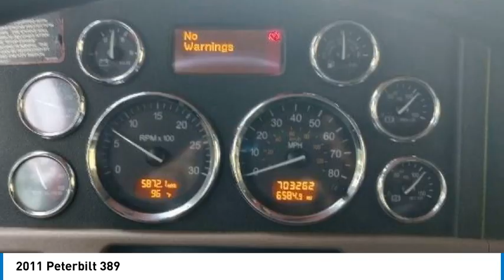2011 Peterbilt 389 55016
2011 Peterbilt 389

1941 south 42nd st suite 416J

2011 Peterbilt 389 Sleeper Truck 2011 Peterbilt 389 Sleeper Truck is a reliable and well-maintained vehicle that's ready to hit the road and get the job done. With its robust ISX Cummins engine delivering 485 horsepower and a 13-speed transmission, this truck offers impressive pulling power and performance. The truck features a clear title, and its tires are in excellent condition, with all tires at 80% or better and virgin front tires. Inside, you'll find a standard interior with power seats, air ride cab, and heated mirrors for added comfort and convenience. The air ride suspension ensures a smooth ride, while the truck's ABS and engine brake provide added safety. It comes equipped with a premium stereo, satellite radio, air conditioning, and power windows, making for a comfortable and enjoyable driving experience. The truck also has all aluminum wheels, a fuel tank capacity of 300 gallons, and it will easily pass inspection despite currently lacking a sticker. Although there is some structural damage, it is minimal and does not affect its overall functionality. The truck is painted in a striking red and includes features like a sun visor, MP3 capability, and a rear end type from Fuller. With all brakes and drums in good condition and a gross vehicle weight rating of 80,000 lbs, this Peterbilt 389 is a great choice for any trucking professional. Don't miss out on this opportunity to own a well-cared-for, powerful truck that's ready for work.